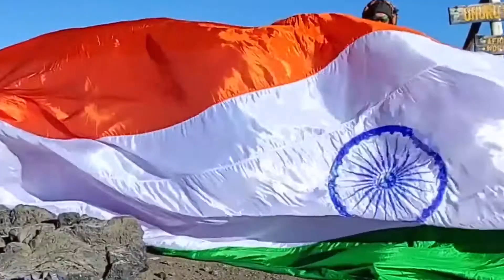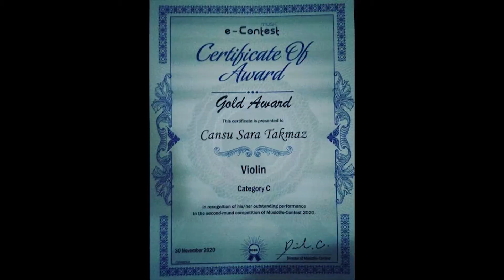MOST ACHIEVEMENTS BY A YOUNGEST VIOLIN PLAYER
The World Record of “MOST ACHIEVEMENTS BY A YOUNGEST VIOLIN PLAYER” is achieved by CANSU SARA TAKMAZ on 7th June 2021 from Antalya, Turkey. 12 year 10 month 8 day old Cansu has 20 achievements as a Violin player by achieving national and international competitions. She won first, second, third prizes and has been invited for 4 Concerts in abroad within 6 month of time and has set a new world record for International Book of Records.